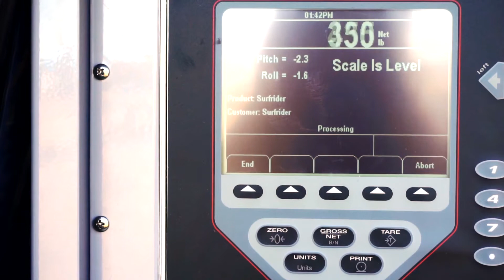2018 Chamber Award Nominee for Business of the Year (1-10) Employees: Atlas Junk Removal Inc.